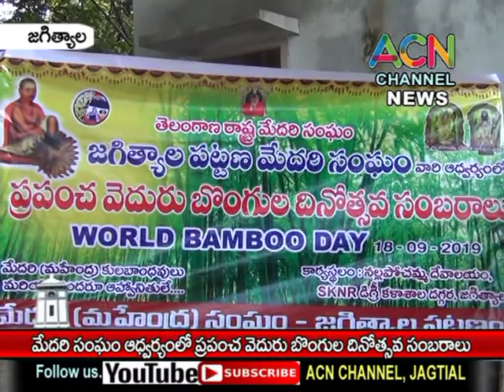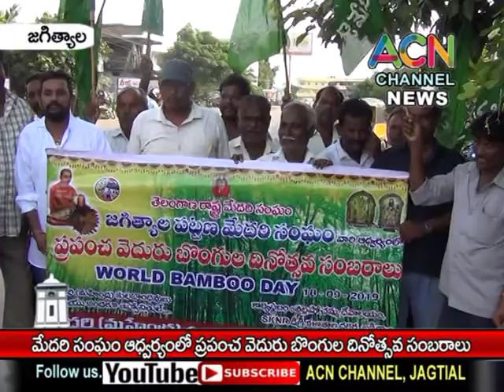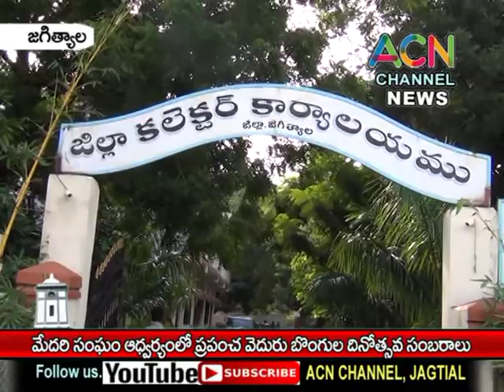జగిత్యాల : పట్టణ మేదరి సంఘం ఆధ్వర్యంలో ప్రపంచ వెదురు బొంగు దినోత్సవ సంబరాలు